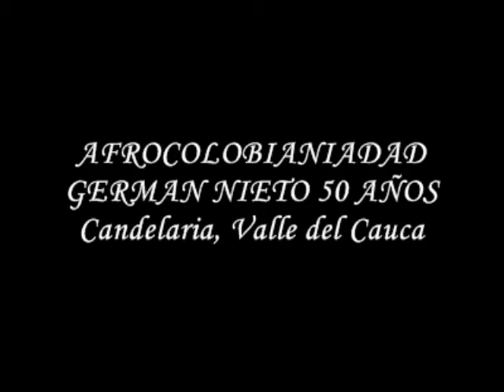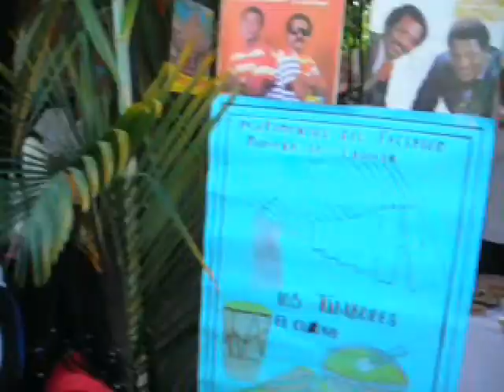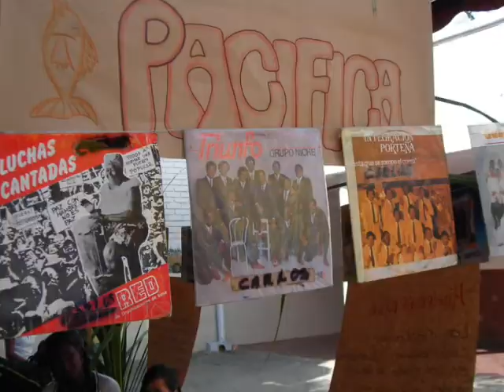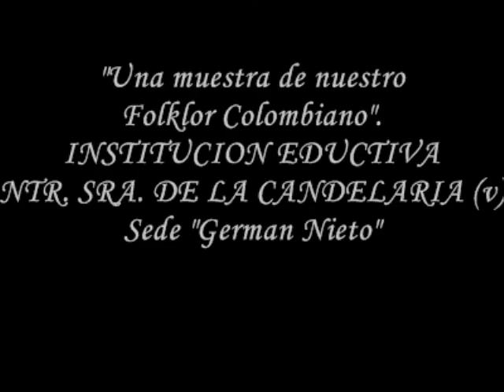Cancion y Muestra Tipica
Agradecimientos a todos los alumnos y profesores por esta muestra típica, a los jóvenes por sus canciones alusivas a la afrocolombianidad y al partido amistoso celebrado en la semana Afro, igualmente al Cantante egresado de la Institución ALEX TORRES por su participación, donde se inicia una serie de actividades para conmemorar el cincuentenario de la Sede Germán. Felicitaciones